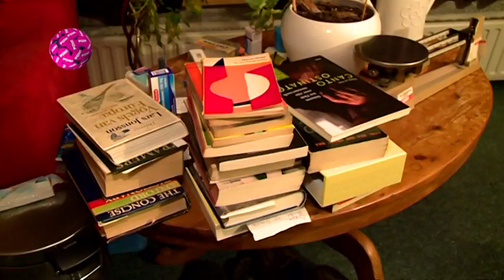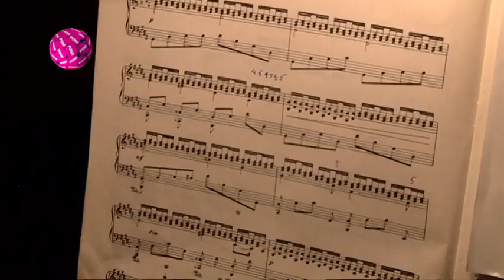PowNews 20 jan. 2014: Hans Dorrestijn voelt zich graag klote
Uit het PowNews van maandag 20 januari 2014: vandaag was het Blue Monday, de meest depressieve dag van het jaar. Hans Dorrestijn geeft tips om dit etmaal te overleven. Verslaggever: Tom Staal.